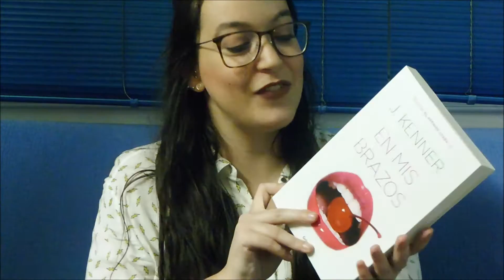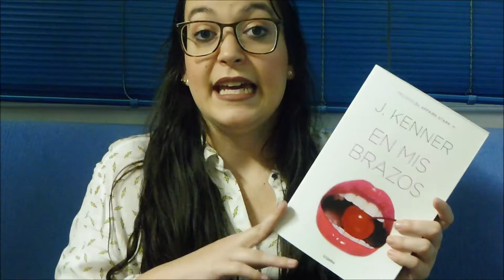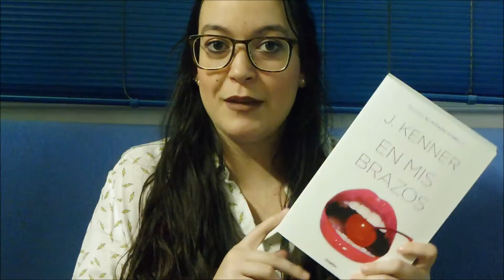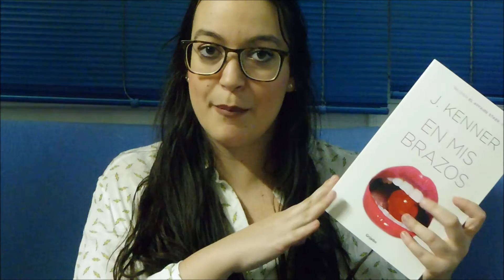Reseña: En mis brazos ( Trilogía affaire Srark 2 ) - J. Kenner